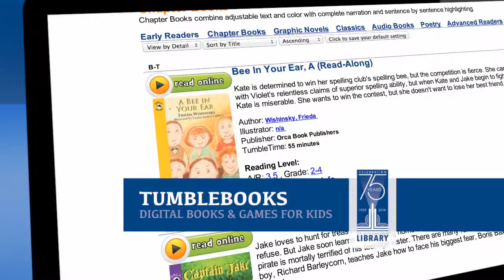Tumblebooks for Kids!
Free access to read-a-long storybooks, audio books, and games for kids.